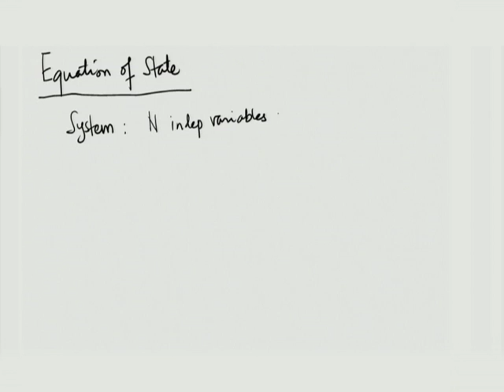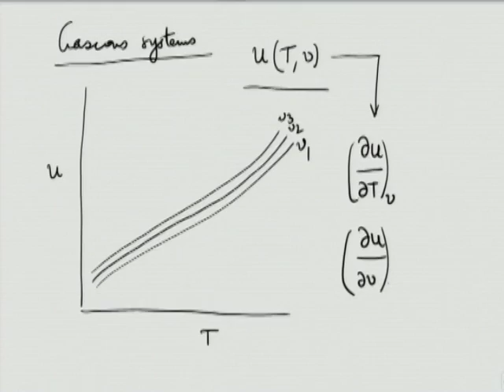TDME C L7B Thermometry Temperature Scales And Equations Of State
This is part B of 7th session of Thermodynamics in Mechanical Engineering Workshop arranged for coordinators. It was delivered by Prof. U.N. Gaitonde from IIT Bombay.

In this session he talked about the idea of an equation of state, What is equation of state of an ideal gas, What is Boyles law and Joules law, What is simple compressible system (Fluid system), What is Gaseous systems, and also talked about thermometry and temperature scales.